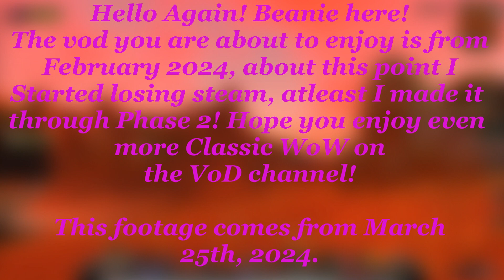The Quaaludes VoD - Season of Discovery: Phase 2: Part 34 - Mar 25, 2024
In late January I decided to roll a character in Season of Discovery, the following streams were a mad dash to get geared and hit level 40 before Phase 3, these are the VoDs of those fateful days.

Channel Editors: Beanie_the_Thrower